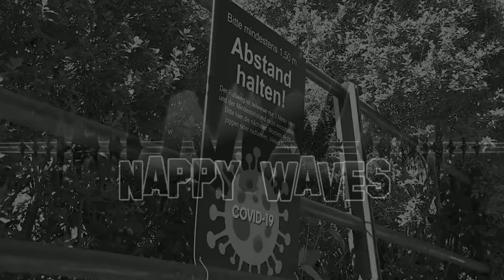Unity | Nappy Waves | Instrumental 2020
produced by @Dj 2Small for Nappy Waves 2020